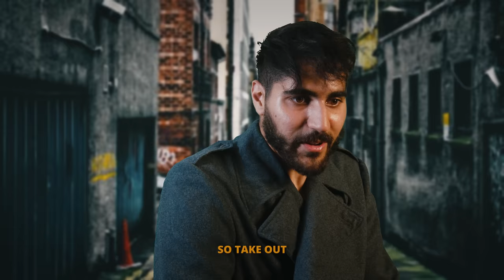Arab dad gets robbed